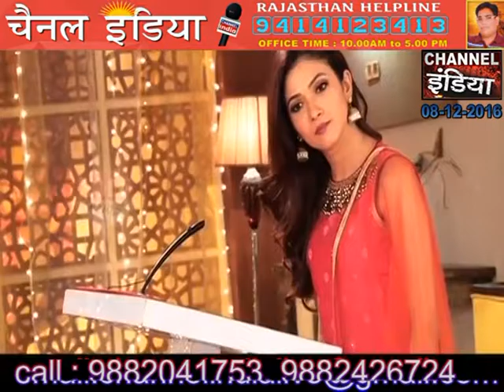सुबह सुबह CHANNEL INDIA LIVE